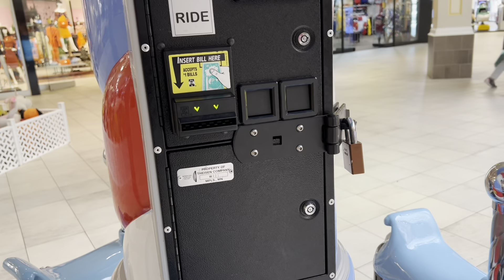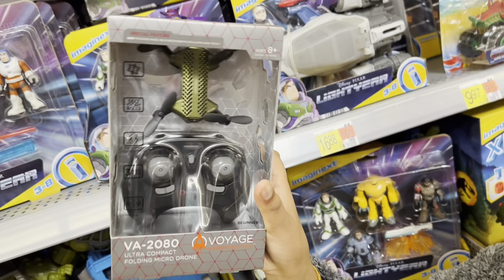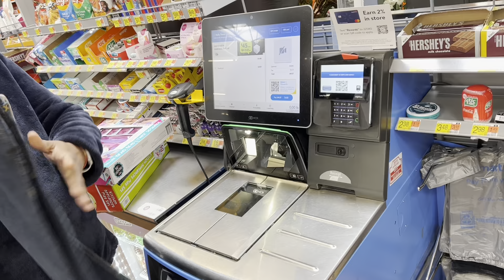Indoor play area in greenwood park mall | USA 🇺🇸 Telugu vlogs | America Telugu vlogs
kids play area ideas, kids play area

Prapancha Yatrikudu Kavalani Naa Korika

Ravi Telugu traveller (RTT)
Naa Anveshana
USA Raja Telugu vlogs
Samyan Kathalu
Raji reddy Telugu traveller
Raju kanneboina traveller
Theo and brothers
All viewers of those channels also watch this video.

Naa Anveshna | RTT | Ravi anna | Ravi Telugu traveller | USA Raja | Uma Telugu traveller | Jaguar Kumar fans

I travel for food
Zubeda Ali
Jabardasth
Ali to Saradaga
Vaas family
Vaas vlogs
Toys
Bommalu
Chicken biryani
Biryani
Upma Telugu traveller
Europe lo Telugu abbai
That Telugu family vlogs
China Telugu Vlogs
Japan Telugu Vlogs
Australia Telugu Vlogs
UK Telugu Vlogs
Europe Telugu Vlogs
NATA USA
ATA USA